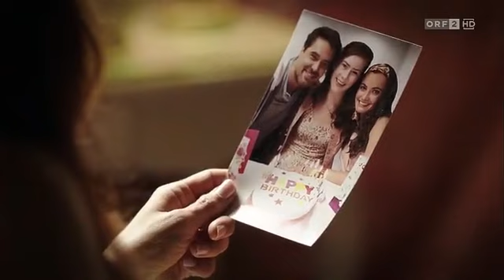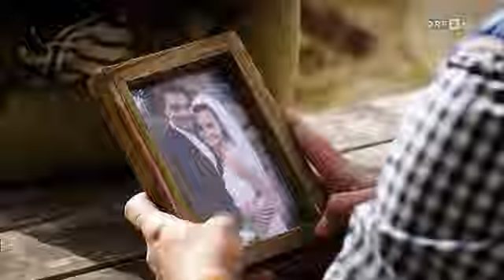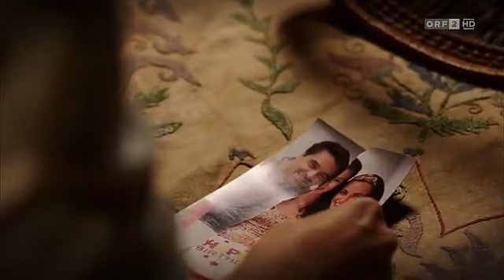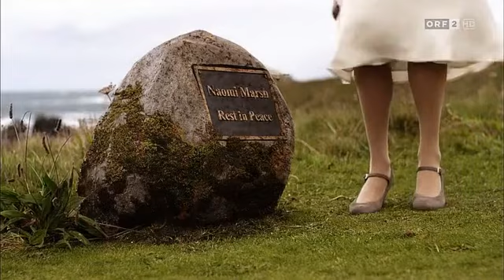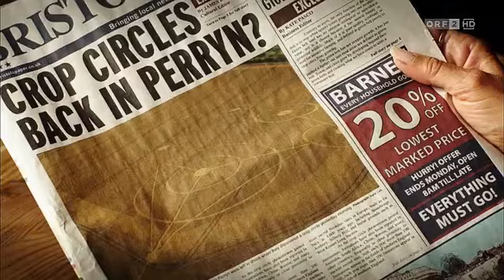Jeszcze mężatka😊💖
Ukochany Sienny oświadcza się jej. Niestety, kobieta nie może wyjść za mąż, ponieważ wciąż jest żoną Tylera, swej młodzieńczej miłości. Postanawia wyjechać do Kornwalii, by załatwić sprawy rozwodowe.